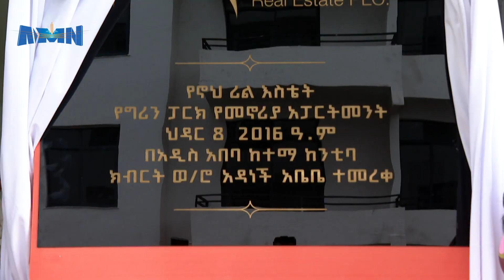EEBBA MANNEEN JIREENYAA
AMN Sadaasa 08, 2016